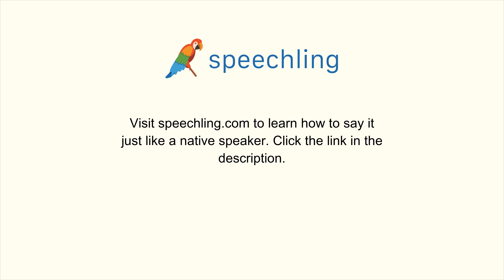How to say "Artificial" in Chinese (Simplified)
Male Voice:
人造

Female Voice:
人造

Male Voice Translation:
Artificial

Female Voice Translation:
Artificial